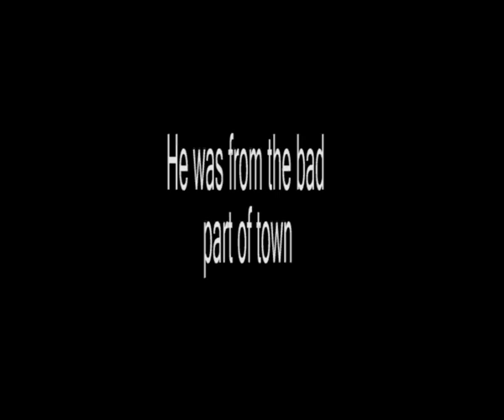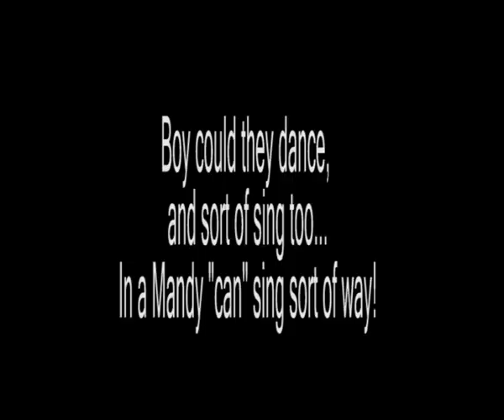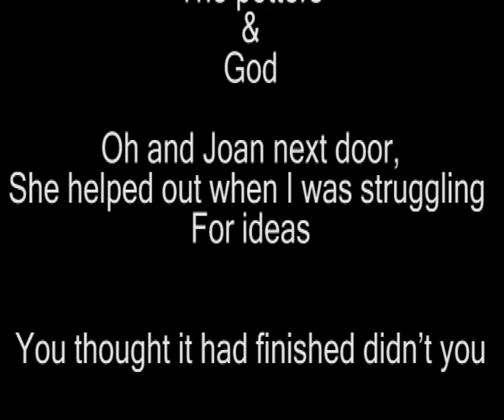Grubby Dancing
A humorous short film made for my niece and nephew Eva & Dan.
Inspired by the films Dirty Dancing and all the other step up and all that crap.